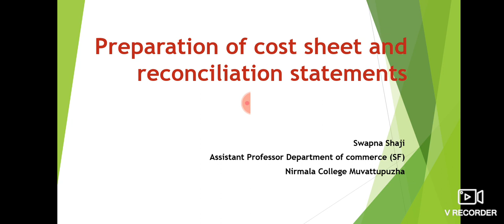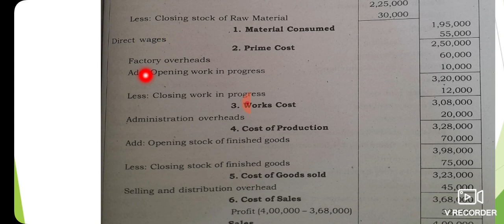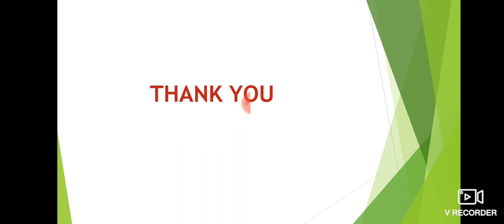Illustration-5 , Cost sheet , Module 5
‎@KEY TO COMMERCE
COST SHEET AND RECONCILIATION STATEMENT,  MODULE 5 , FORMAT AND ILLUSTRATION-5